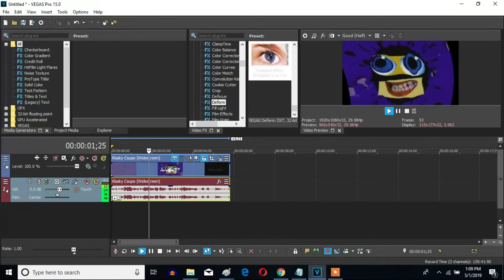How To Make The Multiplied Effect On Sony Vegas Pro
The V&A Multiplied Effect you can make on Sony Vegas Pro.